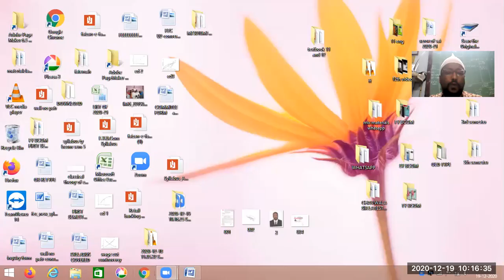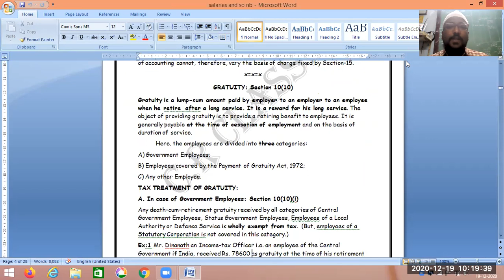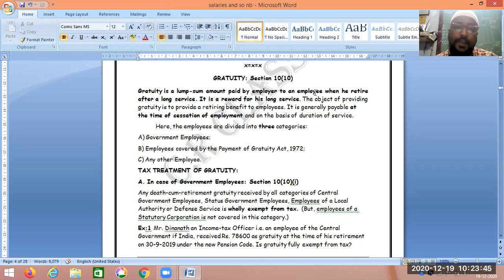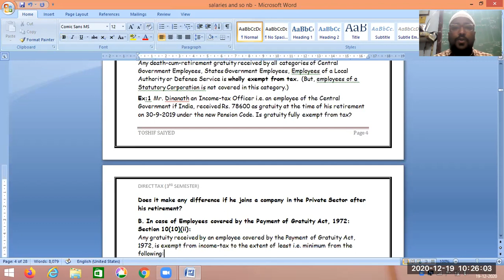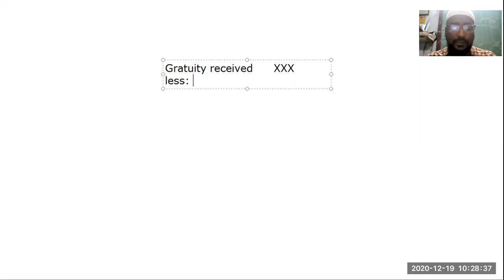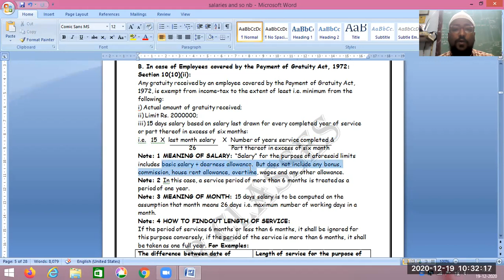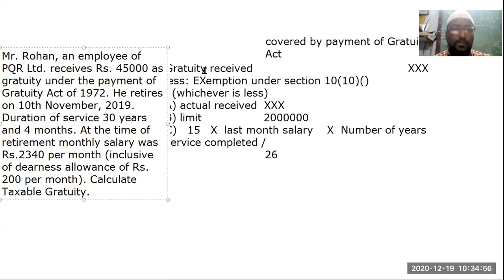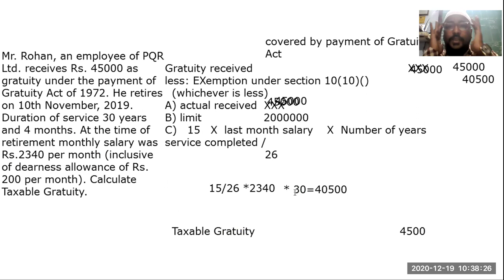Gratuity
Lecture 2